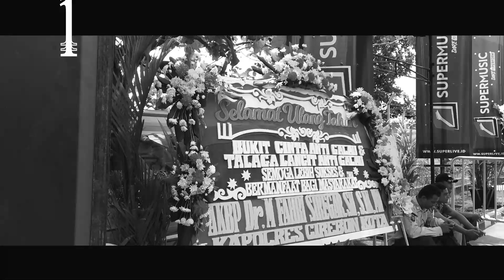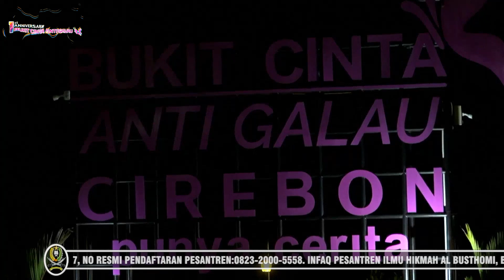ANIK ARNIKA | BUKIT CINTA ANTI GALAU CIREBON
Akun Padepokan Anti Galau Ujang Busthomi ini dibuat untuk meliput seluruh kegiatan yang ada di Padepokan Anti Galau.

Dilarang Keras untuk mendownload video/ mengcopy video tanpa IZIN Tertulis dari pihak Padepokan Anti Galau Al Busthomi Cirebon.